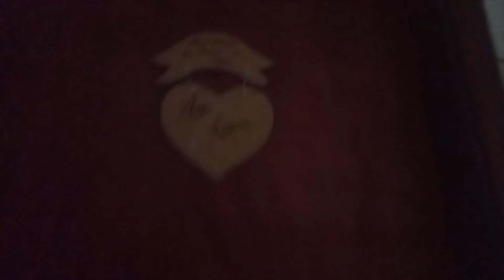Tour pela minha casa